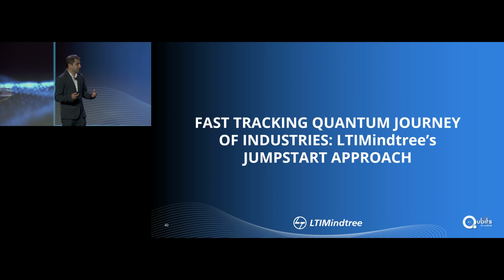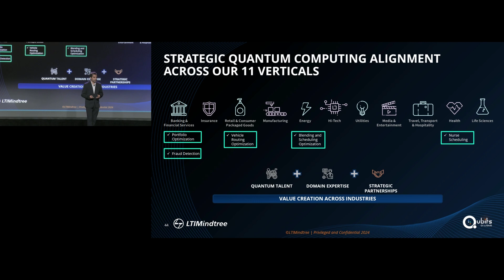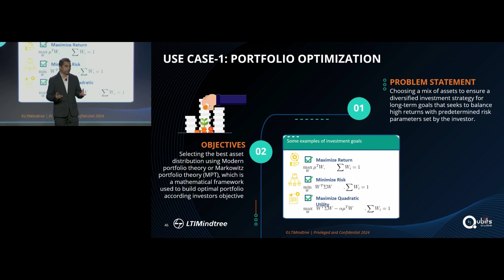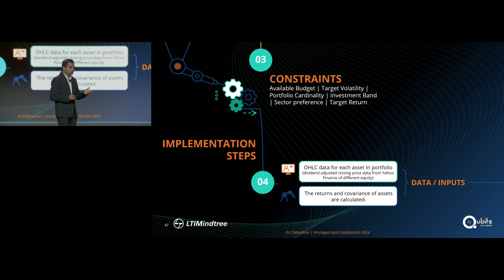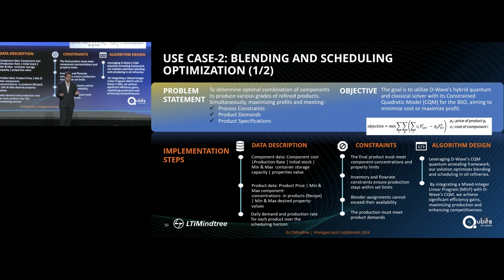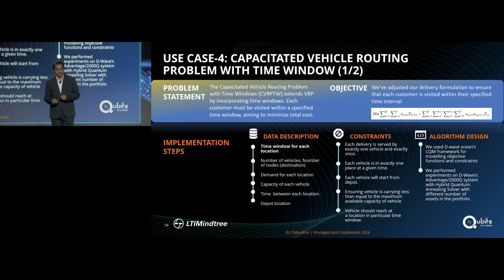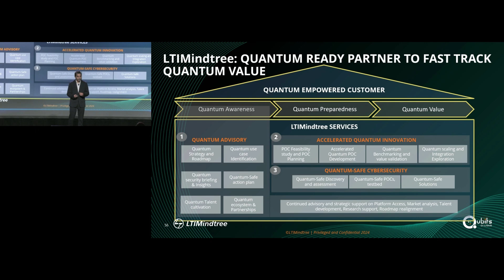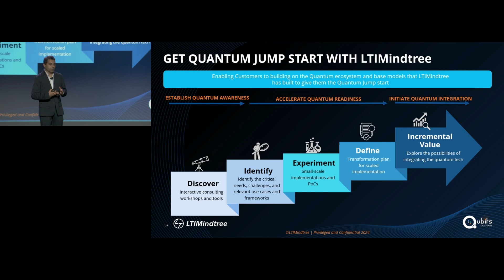D-Wave - Qubits 2024 - Vijay Rao, LTIMindtree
Please enjoy this Qubits 2024 talk from Vijay Rao, Principal Director and Research Lead at LTIMindtree.